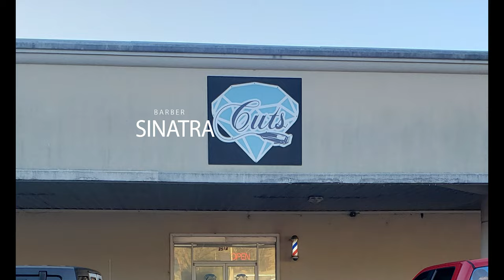Long DC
Dee Smith custom office for tee shirt making, graphic design, photography, and video editing.